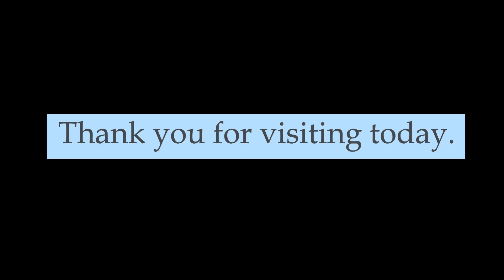Battle Hymn of the Republic (Words by: Julia Ward Howe, Music by: American Melody)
Welcome!  This rendition of "Battle Hymn of the Republic" by Julia Ward Howe and American Melody was performed by Jessica Plude and Seth Wright in our sanctuary to fill-in while we are not worshiping in person.